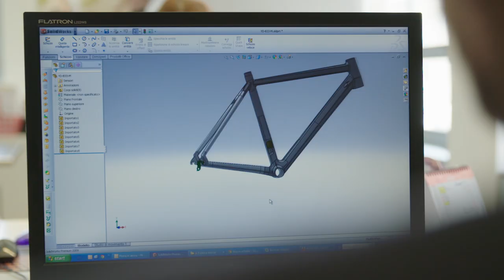Beyond Shrink and Pink: Women in Cycling - Trailer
Coming next week, our film “Beyond Shrink and Pink: Women in Cycling,” looks at how women are changing cycling. We travel to Italy and Scotland to talk to Alessandra Cusatelli, chief art director of Italian bike manufacturer Cinelli, Sarah Drummond of Cycle Hack, and Alex Feechan, owner of Findra, about how they’re changing cycling.

ABOUT WLC: WeLoveCycling.com is a new online magazine that brings you original stories, fresh videos and special reports from the wide world of cycling.